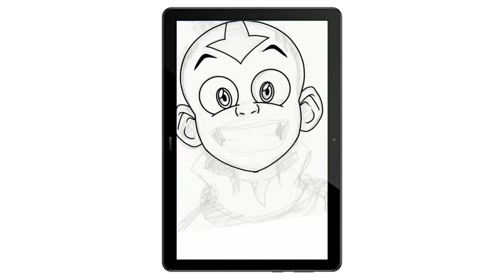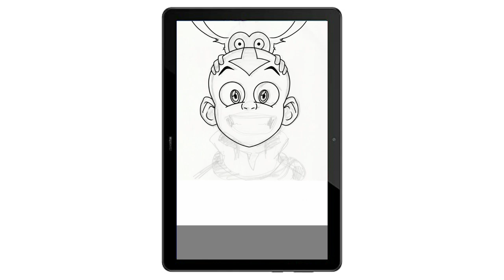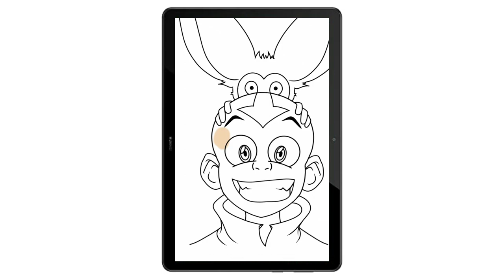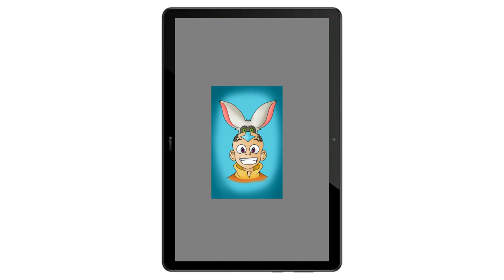DIBUJANDO en mi HUAWEI MEDIAPAD T5 + Cisirun Stylus Pen | Carka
TABLET: HUAWEI MEDIAPAD T5
LÁPIZ: CISIRUN STYLUS PEN (Android version)
APP: AUTODESK SKETCHBOOK

Huelva, España.